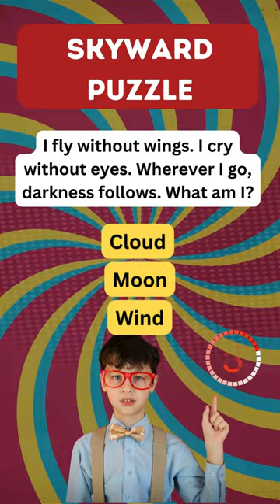Weather Whiz: Decode the Meteorological Mystery! 🌦️🔍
"Step into the world of meteorology with this weather-inspired brain teaser! ☁️🌈 Can you unravel the atmospheric puzzle? Share your weather wisdom in the comments below and predict the forecast!